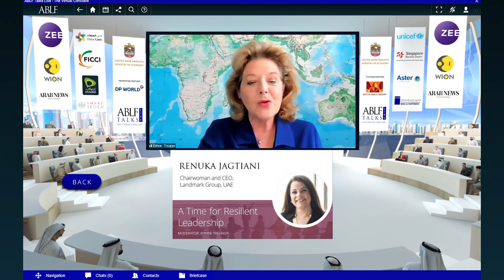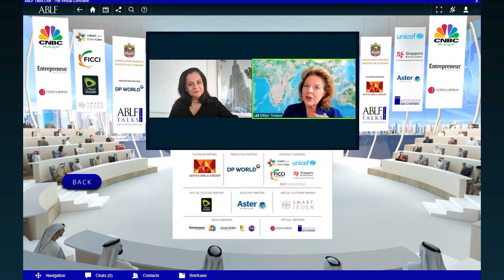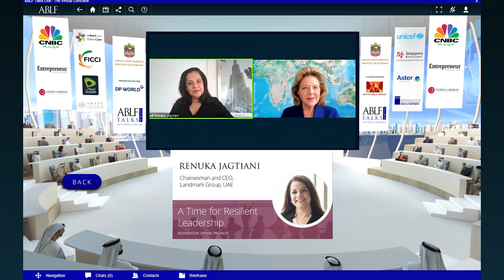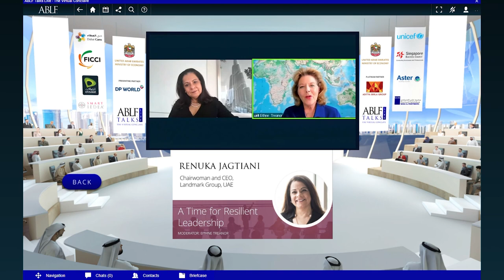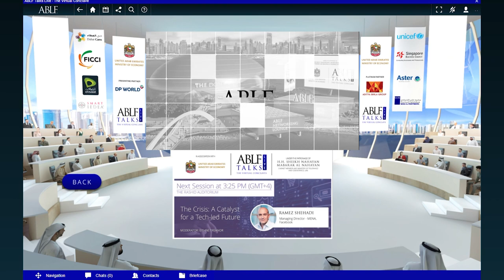Renuka Jagtiani, Chairwoman & CEO, Landmark Group on the best qualities of a leader I ABLF Talks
Renuka Jagtiani, Chairwoman and CEO, Landmark Group, one of the most iconic Asian businesswomen in the UAE highlighted the role of resilient leadership in combating a crisis. In this candid chat, at the session, 'A Time for Resilient Leadership' she revealed the challenges the Landmark Group faced during COVID-19 and how as a leader, she had to adapt to the new realities of the times, to ensure sustainability.

The ABLF Talks Virtual Conclaves will run through March 2022 featuring eminent policymakers, thought leaders and industry professionals from around the world. Be a part of the ABLF Talks and engage in meaningful conversations with world leaders.